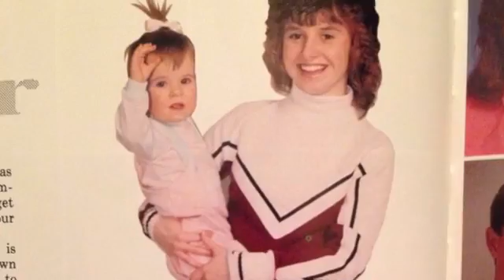July 25, 2016